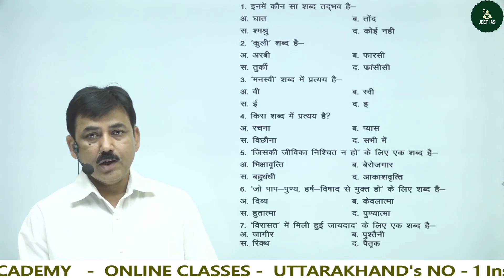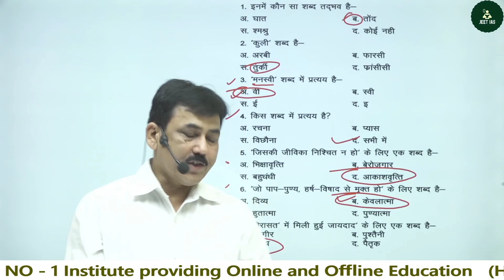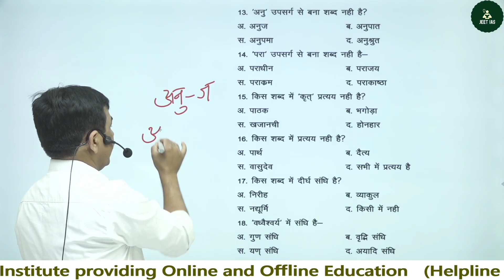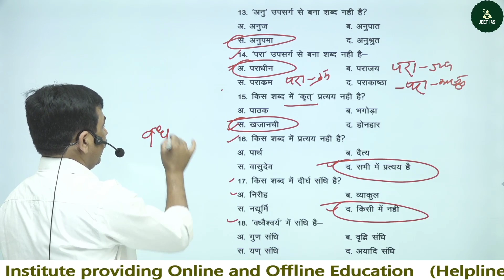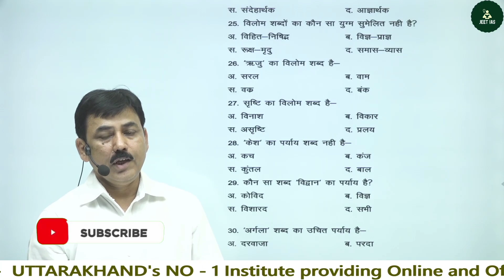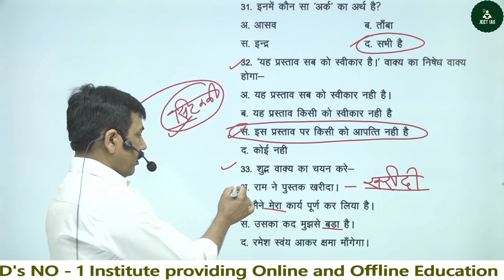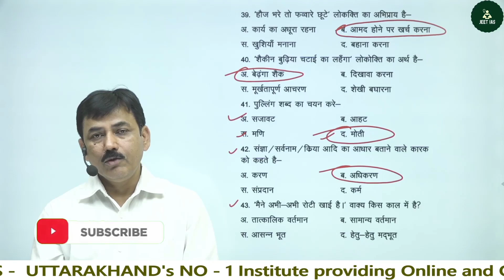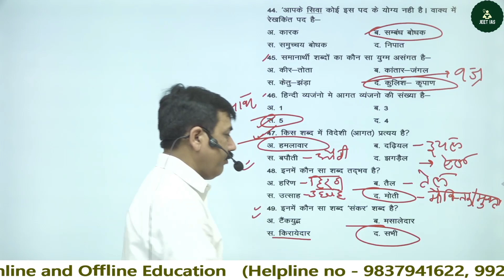सामान्य हिन्दी Important Questions | Hindi Model Paper | UKPSC Lecturer screening Practice Set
जीत आईएएस ऐप को डाउनलोड करके आप  ऑनलाइन क्लासेज के जरिए पूरा कोर्स घर बैठे पढ़ सकते हैं ।

we provide Free educational videos which are very helpful for Civil services aspirants.

Which comes in every competitive exams
like UPSC CSE/ IAS, RPSC ,RBI , CGL CHSL,SSC,HSSC, Delhi police, Railway police etc.